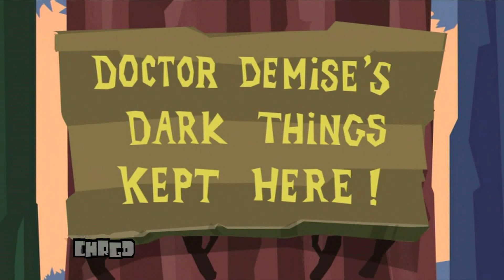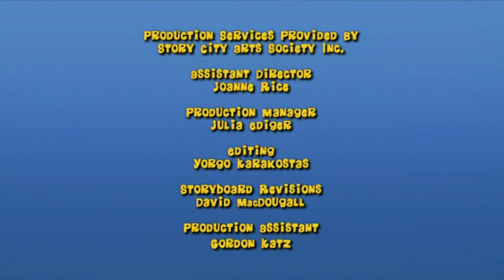World of Quest S1E07 - "Rolling Nestor Gathers No Moss; Mini Quest"